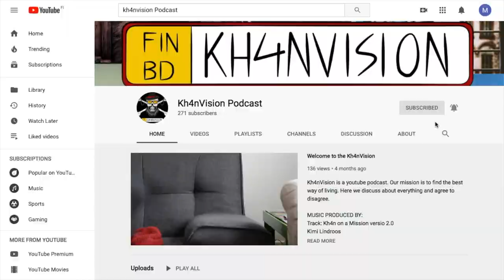#47 - Dimitri Lindgren - Suomen romanit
Dimitri on kulttuuri ja tapahtumatuottaja Suomen romaaniyhdistyksessä. Tässä jaksossa hän kertoo meille Suomen romaneiden historiaa ja heidän kokemista haasteistaan. Kh4nVisionissa me emme kuitenkaan keskity ainostaan hasteisiin, vaan pohdimme Dimtrin kanssa myös miten näitä ongelmia voidaan ratkaista parhaalla mahdollisella tavalla.

Dimitri Lindgren
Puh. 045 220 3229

Muttaqi Khan
MUSIC PRODUCED BY:
Kimi Lindroos
Track: 2020, Win or Lose